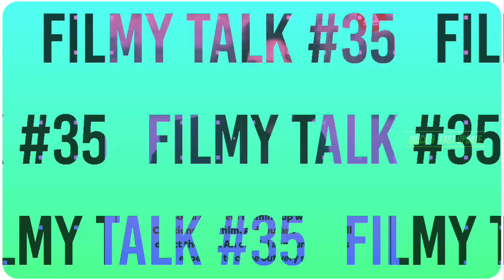Thalapathy 67 Official Announcement| Sanjay Dutt in KD| Boyapatirapo Villain| Filmy Talk #35